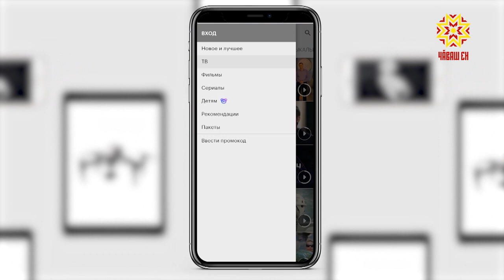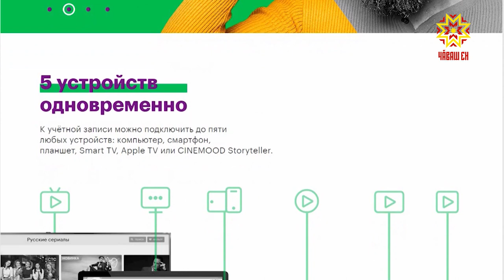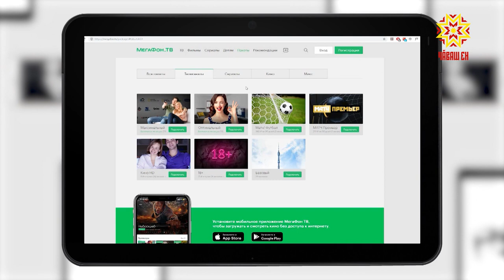По существу. Выпуск 09.09.2019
Гость студии - Михаил Русинов, директор компании "МегаФон" в Чувашской Республике